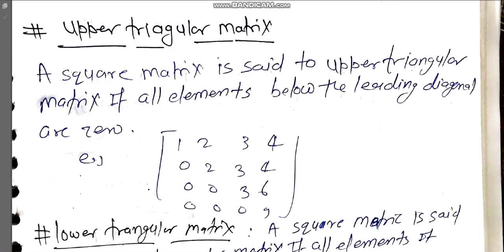9 definition of upper trangular matrix by hitesh meena